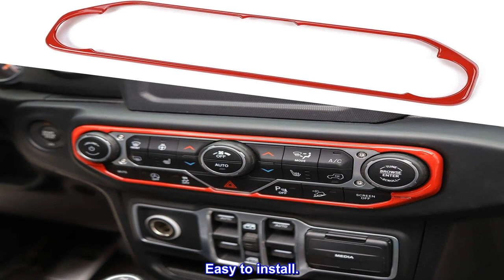Great product - CheroCar JL JT Center Control Air Conditioner Switch Cover Trim Frame Decoration fo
Great product -  CheroCar JL JT Center Control Air Conditioner Switch Cover Trim Frame Decoration for 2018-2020

˂ Application ˃ JL JT Center Control Air Conditioner Switch Cover for Jeep Wrangler 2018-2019 JL JLU 2/4 Door And Fit for Jeep Gladiator 2020 JT.
˂ Material ˃ Center Control Air Conditioner Switch Panel Accessories For Jeep Wrangler 100% brand new and facility to Ensure Highest Quality and ABS material.
˂ Installtion ˃ No cutting and no drilling Required. Easy to install.
˂ Installation Notes ˃ With double-sided tape adhesives tape on the back, Cleaning surface and heat the double-sided tape by a hair dryer before stick on, then press it almost 1 minute.
˂ Confidence & Guarantee ˃ If you're not 100% satisfied with the Center Control Air Conditioner Switch Cover Replacement For Jeep Wrangler JK JKU Accessories Interior Organizer simply return it for a full refund in 30 days, no questions asked money back guarantee with 12 months’ services.